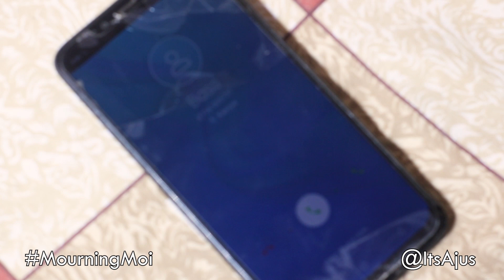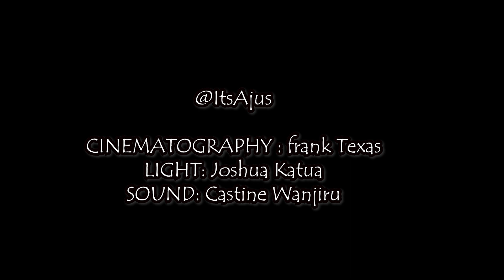HOW KENYANS ARE MOURNING MZEE MOI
We join fellow Kenyans in mourning the second President of our republic. Rip Mzee Moi